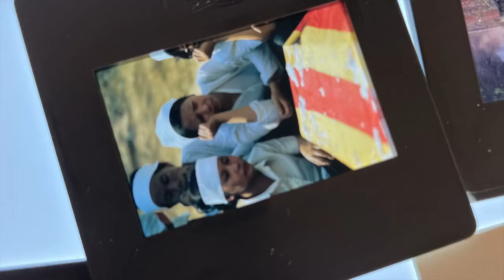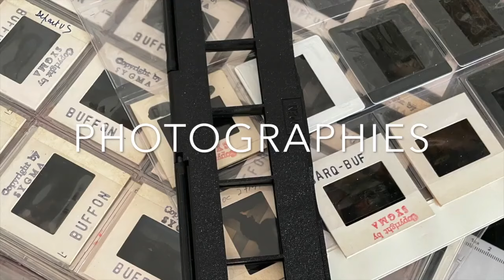Et soudain le camp explose ! Reportage